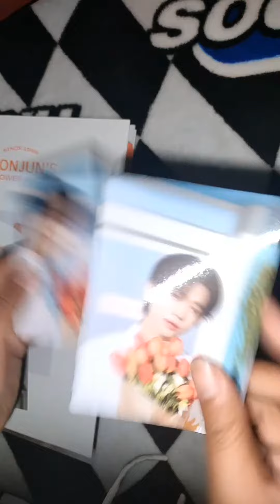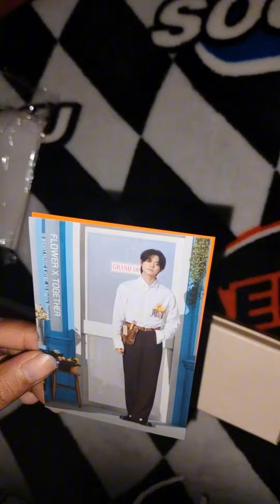Yeonjun's Birthday Merch [Photo Package & Necklace] September 2023